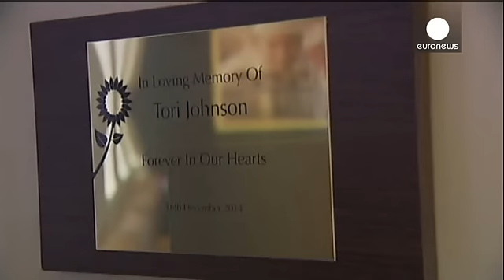بازگشایی «کافه لینت» در سیدنی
کافه لینت محله مارتین در قلب سیدنی، بار دیگر درهایش را بروی مشتریان گشود.

این کافه که در ماه دسامبر ساعتها میزبان یک گروگان گیر هوادار گروه داعش و مشتریان کافه شده بود، در سه ماه گذشته درهایش را بروی مشتریان بسته بود. حالا با بازگشایی این کافه، بسیاری از شهروندان محله مرکزی مارتین در مقابل در آن صف کشیدند تا بنوعی به مسئولان این کافه دلگرمی بدهند.

یکی از مشتریان می گوید: "حس خوبی دارم. آنها شجاع بودند که این کافه را دوباره گشودند. واقعا ناراحت می شدم اگر اینجا دوباره باز نمی شد. فکر نمی کنم …